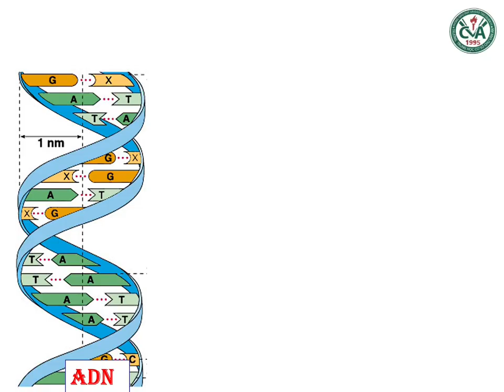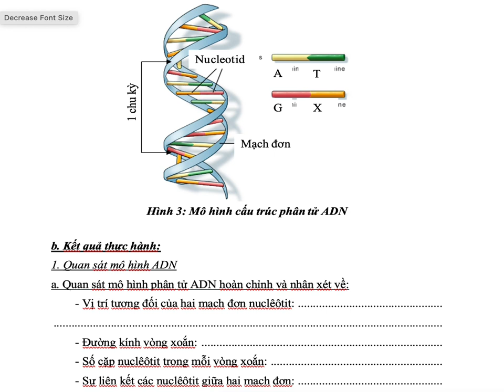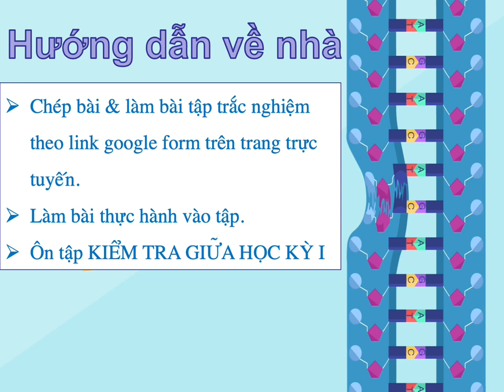SINH HỌC 9 (Tuần 9 / HK1) - Bài 20: THỰC HÀNH QUAN SÁT & LẮP MÔ HÌNH ADN